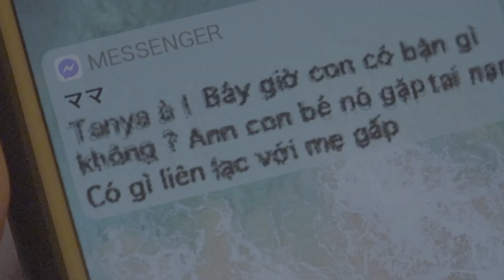《狸貓換太子》Project TANUKI 第十五屆鮮浪潮國際短片節（日本Pia快遞 ）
東京奧運將至，外地勞工的需求大增，但並非個個都會說一口流利日語。然而，只需將一片稱為「狸貓」的郵票擺入口，就可以令人幻想出神奇的事－－它可以令明明不諳日語的越南人妲娜，搖身一變成為字正腔圓的日本人，甚至融入當地人的生活。奈何這張郵票貼得多，便會產生嚴重的副作用…本片天馬行空的構想教人想到《百變狸貓》，以奇幻異想的寓言姿態，逐一揭示日本社會中有關外勞待遇不公、種族歧視等問題。

A fable about the sad reality of Japanese society. The number of foreign workers in Japan continues to grow as the 2020 Summer Olympics approaches. Tanya, a Vietnamese woman living in Japan, learns of a drug called “Tanuki” that transforms the user into a Japanese person in both appearance and language ability. Tanya has been using this drug, taken in the form of a sheet placed on the tongue, and living a good life with an ideal job as a Japanese woman named Tae. But a new employee at her workplace comes into her life and as they become friends, she begins to have difficulty keeping her identity a secret. Meanwhile, Tanya notices a side effect of the drug in her daily life.

導演：闕郁莘  Director: Yu Hsin CHIUEH